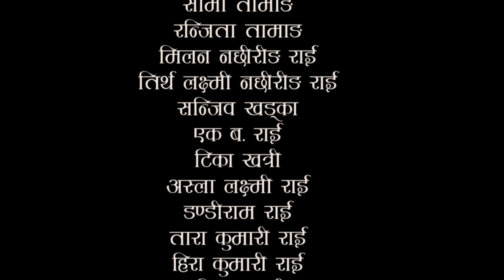नारीको बेदना "शरु" भाग २८ || New Nepali Teliserial "SARU" Episode 28 || 2023/2079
Artist
Sabina Lama
Nirjala Ranamagar
Binita Pun
Madan Khatri
Ranjita Tamang
Anuska Thapa
Dikpal Khadka

DOP - Rameshwor Jirel

Magement - Binita,Sabina,Ranjita,Nirjala

Postproduction
SKY Digital Production

Edit /Color/ Mixing - Bikram Sakya

Story - Bhim Raj Khadka

Asst Director Madan Khatri

Producer
Phurba Limbu
Ramchandra Rai

Director - Ramchandra Rai ( Rai Jetha)